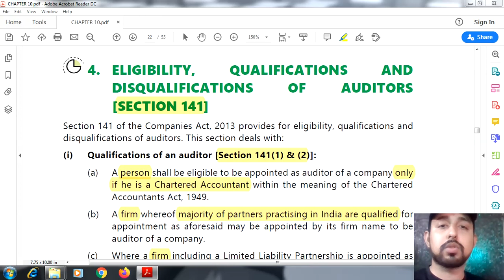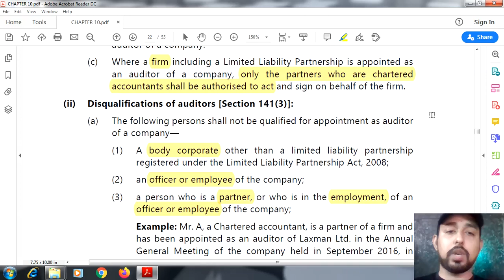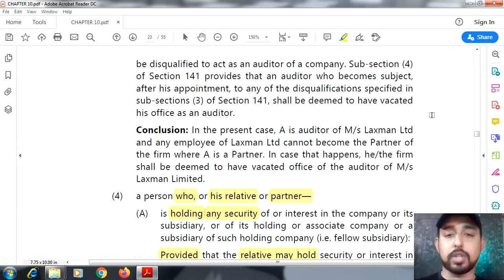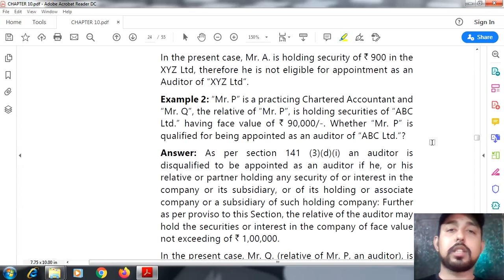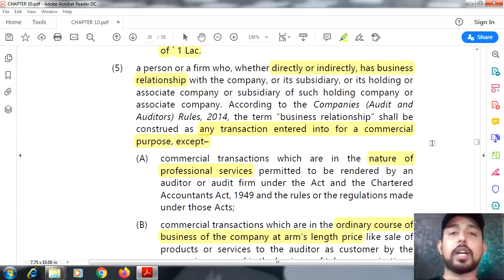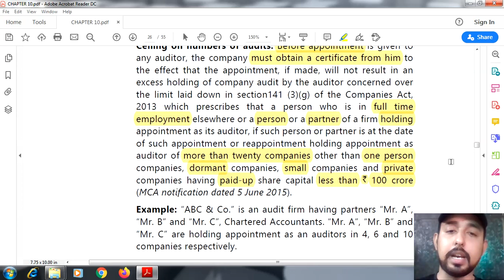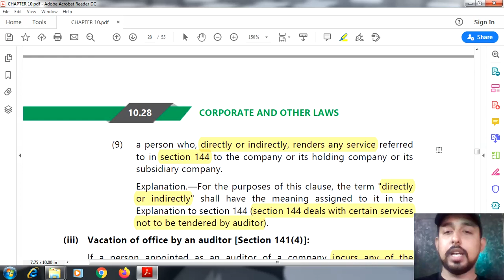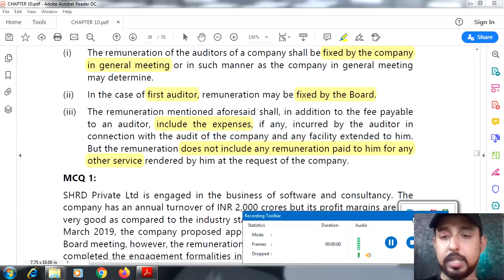140 | SECTION 141 & 142, "ELIGIBILITY, QUALIFICATIONS, DISQUALIFICATIONS & REMUNERATION"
100% CONTENTS AVAILABLE IN PLAYLIST. (LINK AVAILABLE BELOW)

AND

GRADUATION COURSES-
FIRST YEAR

SECOND YEAR
COMPANY LAW